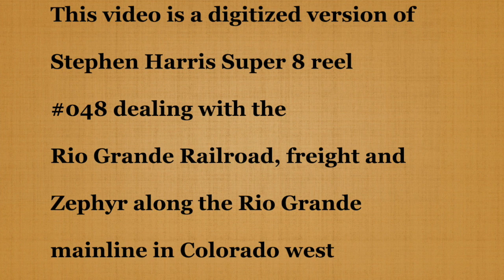Harris film 048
According to Harris title in his notebook, he filmed these scenes of the Rio Grande Mainline From the Winter Park area of Colorado and the west portal of the Moffat Tunnel westward to State Bridge, Colorado.  Scenes include Rio Grande freight and the Rio Grande Zephyr.  Harris left no other notes giving exact locations or dates.  I estimate this to be around 1975